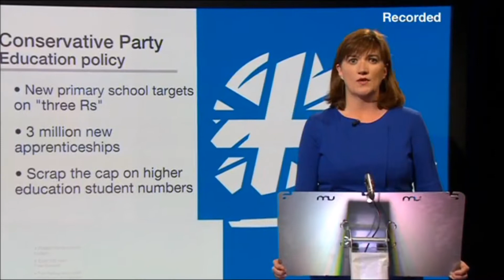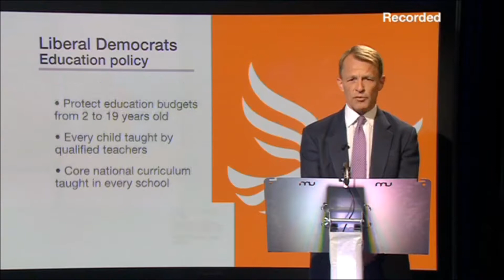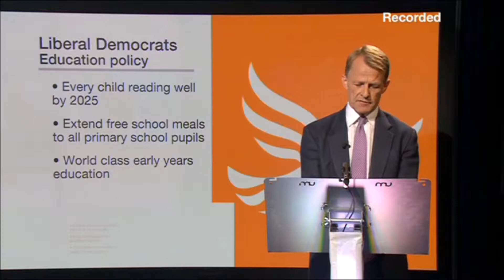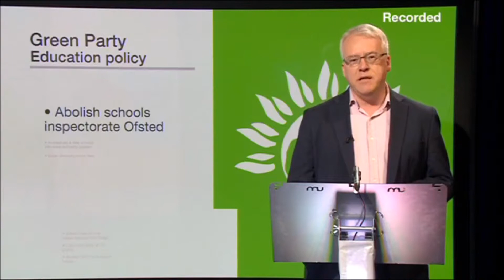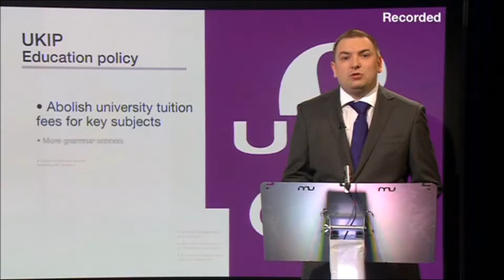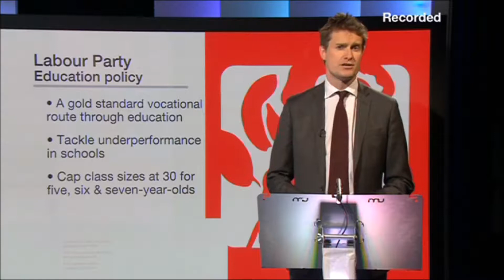Jonathan Arnott MEP on the BBC Daily Politics education debate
Jonathan Arnott MEP BBC Daily Politics education debate